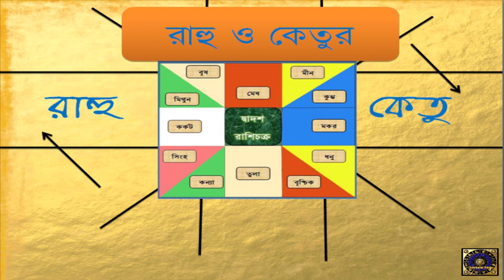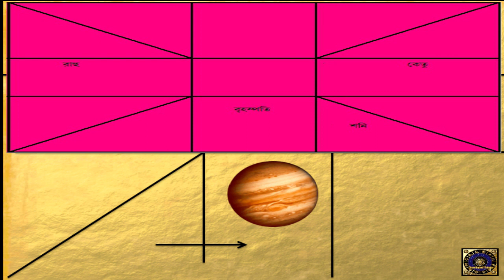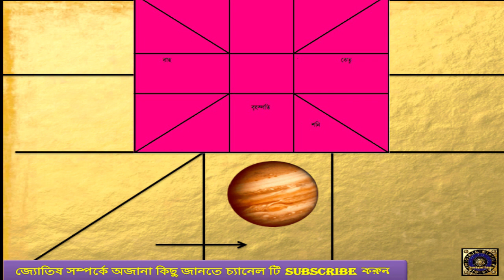Meen Rashi 2017|Pisces Horoscope 2017|মীন রাশি ২০১৭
min rashi মীন রাশি কেমন যাবে আপনার ? bengali rashifal , বাংলা রাশিফল ২০১৭
Mesh Rashi , Vrishabh Rashi, Mithun Rashi, Kark Rashi, Simha Rashi, Kanya Rashi ,Tula Rashi, Vrishchik Rashi, Vrischik 2017
Dhanu Rashi ,Makar Rashi, Kumbha Rashi , Meen Rashi,